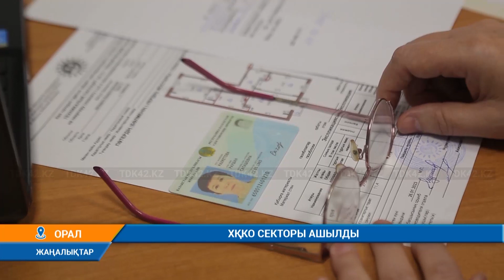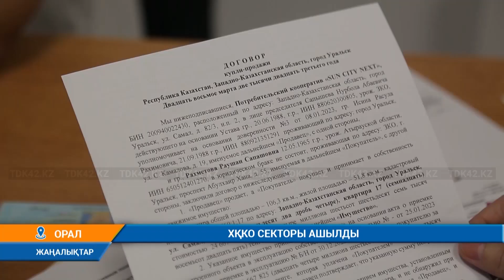Күндізгі жаңалықтар (29.03.2023) 13:30